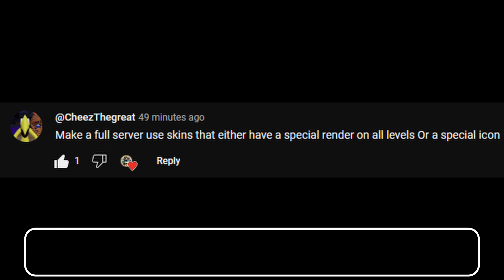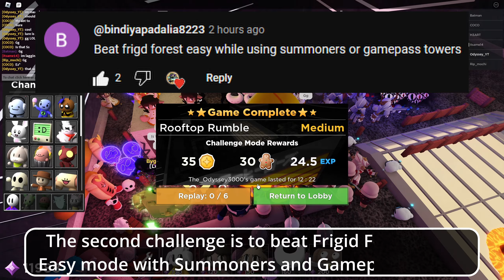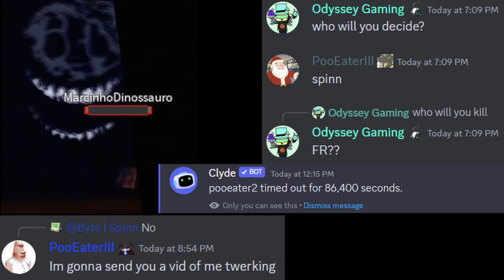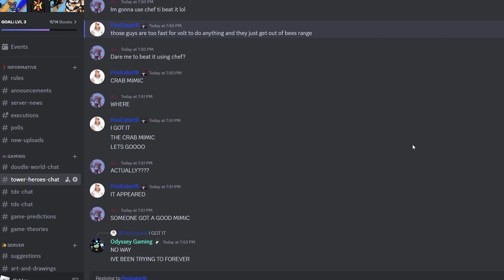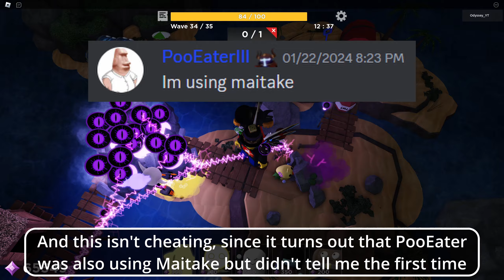Doing Whatever My Subscribers Ask! (Challenges Part 1) - Tower Heroes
I made a Community Post and Discord message asking for video suggestions, so today I did all of your ideas and challenges in one!
Chapters:
0:00 Intro
0:35 Renders Only
1:38 Frigid Summons
3:52 Join my Discord!
4:12 Christmas Challenge
5:44 Chef Only on Weekly
7:15 Volt Only on Weekly